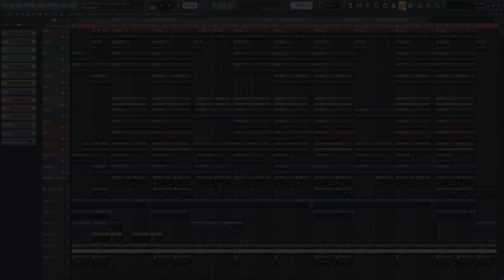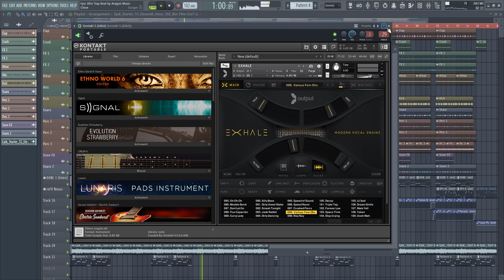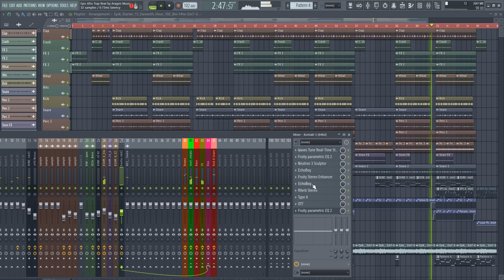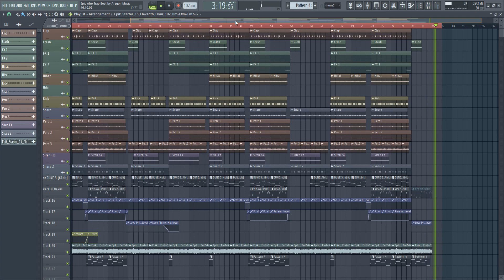Epic Afro Trap Beat 2019 by Aragon Music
▬▬▬▬▬▬▬▬ Aragon Music ▬▬▬▬▬▬▬▬

Thanks